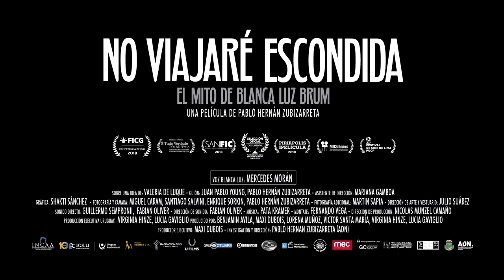NO VIAJARE ESCONDIDA. Mujeres uruguayas opinan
Blanca Luz Brum recorrió un camino insólito a través de Latinoamérica durante el siglo XX. Participo activamente en los movimientos de vanguardia intelectuales, políticos y artísticos de Uruguay, Chile, Argentina, Perú y México.Discípula del filósofo peruano José Carlos Mariátegui, amante y musa del muralista David Alfaro Siqueiros, admirada por Perón y Pinochet. Blanca Luz se ha convertido en un símbolo de la emancipación femenina en el continente.Las versiones sobre su vida son variadas y disímiles, los testimonios de quienes la conocieron, llenos de contradicciones."No viajaré escondida" transita este espacio de verdades, opiniones encontradas y misterios, se abre paso a través del mito Blanca Luz.

￼Dirección: Pablo Hernán Zubizarreta
Productores: Virginia Hinze, Lucia Gaviglio, Maxi Dubois, Benjamin Avila, Lorena Muñoz, Victor Santa Maria